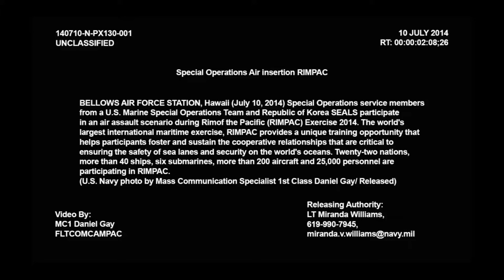Soldiers, Helicopter, War, Military - Free Stock Creative Commons Video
Free video that you can use for any personal and commercial purpose about Soldiers, Helicopter, War, Military.